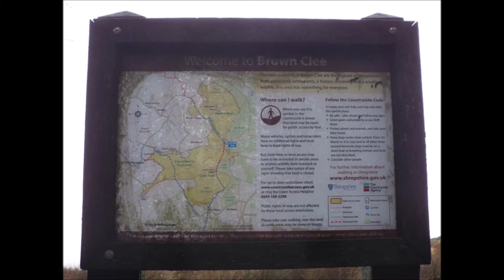Walk around Brown Clee Hill to Clee Burf and back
Another slideshow of my little walk around the base of Brown Clee Hill to Clee Burf Hill and back again.

please note due to the age of these leaflets and videos some of the information above maybe out of date.